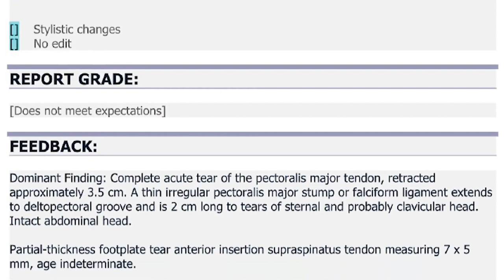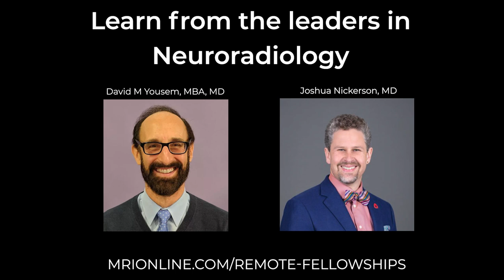Brain & Spine Neuroradiology Remote Fellowship - Dr. David Yousem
Designed for busy clinicians, this 10-week Brain and Spine Neuroradiology course includes 50 essential cases a radiologist needs to master in order to confidently diagnose specific neuro conditions on MRI and CT. You’ll diagnose and report on real cases, review gold standard reports, and receive personalized feedback - all without taking time off work!